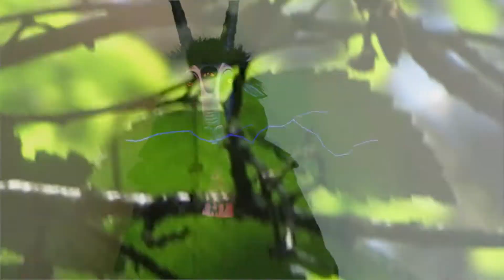ΑΠΟ ΠΑΝΤΟΣ ΚΑΚΑΔΑΙΜΟΝΟΣ~ ฿₳ⱤØ₦ VØ₦ J₳₴Ø₦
ΑΠΟ ΠΑΝΤΟΣ ΚΑΚΑΔΑΙΜΟΝΟΣ

River footage from Nastucca River in Oregon USA

93

Check out my Etsy shop for Ritual vestments and handmade art

'Remember all ye that existence is pure joy; that all the sorrows are but as shadows; they pass & are done; but there is that which remains'
- Liber AL vel Legis 2:9

~SATVRNVS aka Soror ShKINH